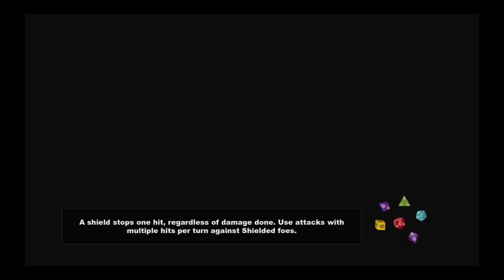SOUTH PARK: THE STICK OF TRUTH - Episode 9 (No commentary)